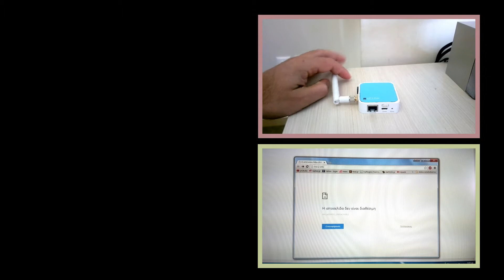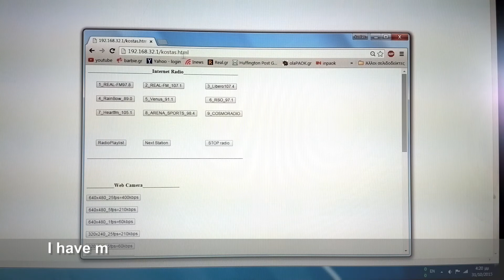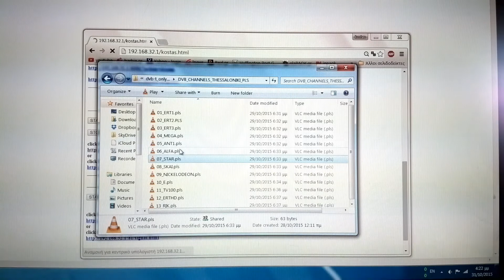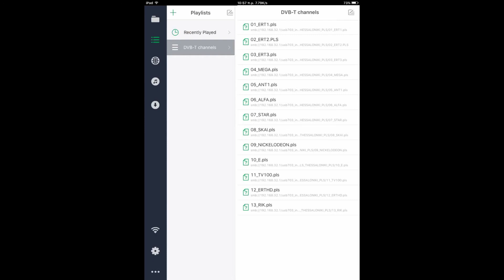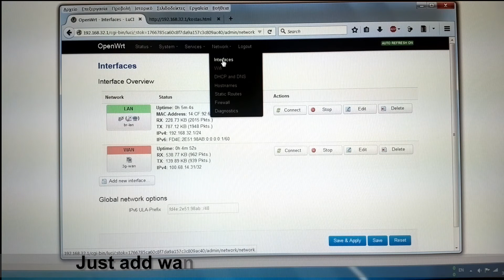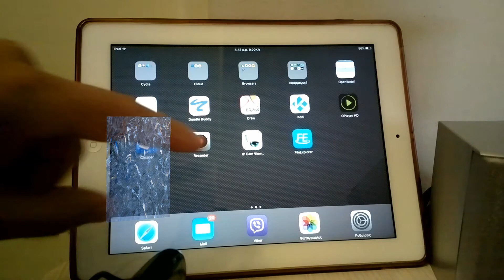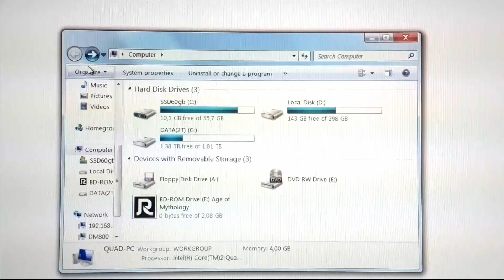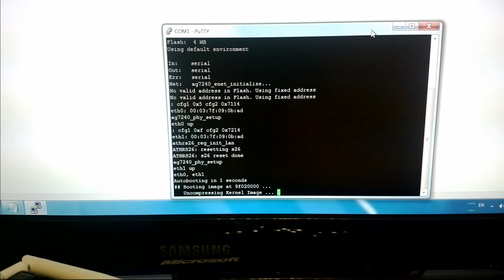Openwrt dvb-t samba Extroot Repeater WebRadio 3g Serial Port modifications Greek demo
TP-LINK TL-WR703N is a very low cost(20$) miniature router with :
one usb 2.0 port,
one ethernet port,
802.11 b/g/n 150Mbps
4 MB flash memory
32 MB RAM
wireless power output 20dBm - 100mW
CPU (400Mhz)

Potential uses:

My interest in the WR703N is mainly as a low cost Linux platform for use in connecting other hardware to a wireless LAN.

Chapter 1:Introduction
Unfortunately the WR703N has only 4MB flash memory, so after installing OpenWrt linux (Barrier Breaker 14.07) there will
be just about 800 kB of free flash memory available.You can install all required packages (chapter 1-9) except DVB-T & SAMBA server.
 One solution to “bypass” this problem is to “ExtRoot” your router=boot from USB
ExtRoot is a functionality that can be used to outsource the OpenWrt file system of the router to an external storage(USB).

I used a Kingston microDuo 32 Gb usb2.0 pendrive for ExtRoot but then I had no free USB port available.
I decided to add a three port internal powered usb 2.0 hub(Internal usb hub, for portability reasons)and all my problems were solved.

if you plan to use multiple usb devices simultaneously you must buy a better Power supply (2.1A)

Chapter2:DVB-T tuner.
usb DVB-T tuner(RTL2832U+R820T) has power consumption less than 300mA

Because of the high working temprature you must use a small usb extention cable between router and tuner

The IR remote control does not work.

Chapter3: 3g usb modem.
Usually consumes about 600mA.

Chapter4: IP web camera.
No sound.

Chapter5:Internet Radio.

Any active portable speaker can change the sound volume.

You can upload your favorite playlist to madplay.

Chapter 6:Repeater with external usb wifi adapter.

TP-LINK TL-WN7200ND 150Mbps Wireless USB Adapter
has High power(500mW) and receive sensitivity to bring ultra-long transmission distance.

You can repeat every ssid to a DIFFERENT frequency channel at full speed(150Mbps) and not at half.

Two repeater modes are avalaible:
MODE 1: BRIDGED REPEATER
(Both wireless networks will be the same network, DHCP addresses wil be given by the main router,
all computers will see each other).

MODE 2: REPEATER, DIFFERENT NETWORK
(Repeater's clients will be able to see Main Network's devices, but not vice versa.
Addresses in the Repeater network are managed by the repeater.)

Chapter 7:Network File SAMBA Server.

Kingston’s DataTraveler microDuo USB Flash drive(32GB) has microUSB and USB port.
So , you can use it at any mobile android phone or tablet which supports the USB OTG (On-The-Go) functionality.

Because of Windows can recognize only the first partition of USB drive, i decide to create :
 partition1(31GB)FAT32 as network SAMBA Drive
 partition2(200MB)EXT4 as Extroot
 partition3(800MB) as swap memory.

The result is that , you can transfer,use,share easily files between PC-Android-IOS cordless.
Partitions 2 & 3 are used to expand router's flash & Ram.

Chapter 8 :Serial Port.
 You can unbrick your router with Serial Console and TFTP server using USB to RS232 TTL Converter Module & connecting TX,RX,GND pins.
 Also you can view the boot procedure via putty or enter to failsafe mode.

Chapter 9 : Portability.
OpenWrt(Barrier Breaker 14.07) & all others releases after first boot have disabled the wifi for security reasons.
So ,you have to connect your  router via ethernet to pc for configuration.
For portability reasons ,i have made my own custom firmware with preconfigured everything and wifi enabled.
If something goes wrong and need to press the reset button,even with a mobile phone you can enter to router's web GUI & restore your saved settings.

Final words.
If you unplug the exroot USB and reboot your router , you will have the initial configuration.

You can backup USB's Extroot partition to save your DATA or to restore it to another USB.